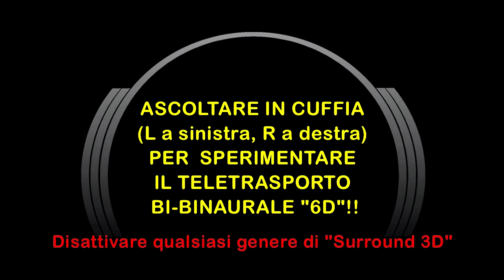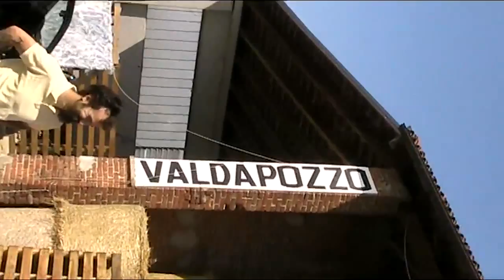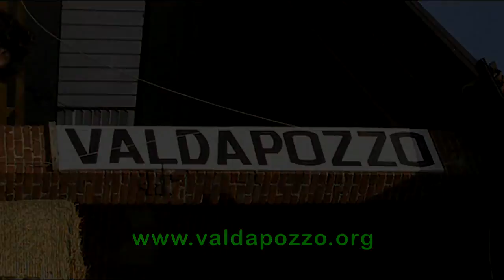OoopopoiooO vs Dervishi: "6D" Live Exp. @ Valdapozzo [3D Bi-Binaural Audio]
Indossa la tua miglior cuffia stereo (L a sinistra, R a destra) e immergiti nella fantascientifica atmosfera creata dall'interazione Live tra OoopopoiooO, l'eclettico duo di Vincenzo Vasi & Valeria Sturba, ed il Dervishi, originale mixer analogico "octofonico" ideato e costruito dall'Ingegnere elettronico Sandro Grassia. I brani scelti sono:
00:00 - Impro 7 (Vasi-Sturba)
09:18 - Crystal Ling (Giorgio Casadei)
13:14 - credits

Il video contiene già (in sovrimpressione) le informazioni di base per comprendere il senso di questa registrazione sperimentale, aggiungiamo solo che la situazione, sebbene affascinante come poche, non era proprio ottimale per la ripresa Bi-Binaurale a causa di un'impropria amplificazione (peraltro piuttosto rumorosa), ma tutto il resto è andato benissimo ed il risultato è stimolante quanto basta ad organizzarne al più presto un'altra! ;)

• OoopopoiooO:
Vincenzo Vasi: Theremin, Voce, Basso, diavolerie elettromeccaniche, Dervishi

• Registrazione Bi-Binaurale "6D" a Dinamica Naturale:
Terzo Orecchio - Binaural Recording Artists
Franko Russo & Stefano Arciero

Registrato presso la Cascina Valdapozzo di Quargnento (Alessandria, 12 mag 2013).
Ringraziamo Andrea e Luca Serrapiglio per la straordinaria gentilezza e disponibilità! :)